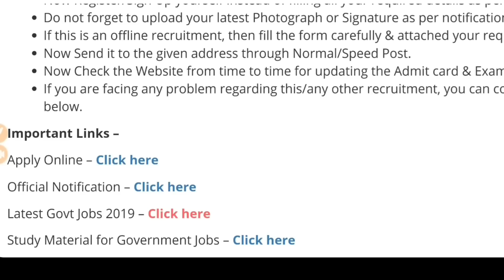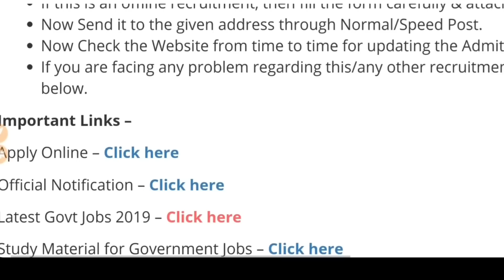Post Office Recruitment 2020|How to Apply Online|Post Office Vacancy 2020|Govt jobs in Dec 2019